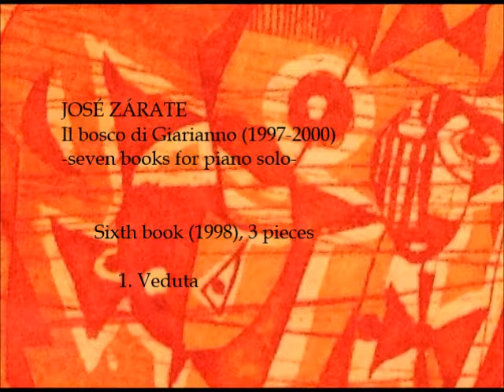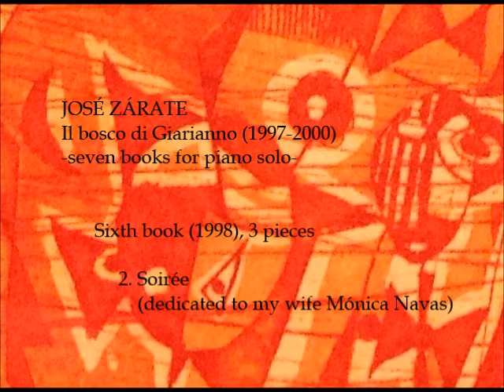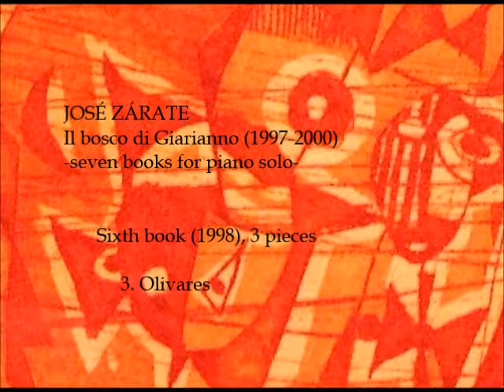JOSÉ ZÁRATE; `Il bosco di Giarianno´, 6th book (1998) (José Zárate, piano)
1st piece (0:00); 2nd piece (1:03); 3rd piece (2:03)
El 6º cuaderno está compuesto de las tres primeras piezas para piano creadas en Madrid tras mi estancia en Roma. Las dos primeras son muy breves, donde la melodía sencilla y escueta está presente; la segunda pieza, Soirée está dedicada a Mónica Navas, mi mujer. La 3ª pieza, Olivares, es el encargo personal de la ex-Ministra de Agricultura Loyola de Palacio, en nombre del Ministerio de Agricultura, para el acto de entrega del Premio Nacional del Aceite 1998. La pieza está dedicada al mundo del olivar, a sus gentes y a sus sueños.